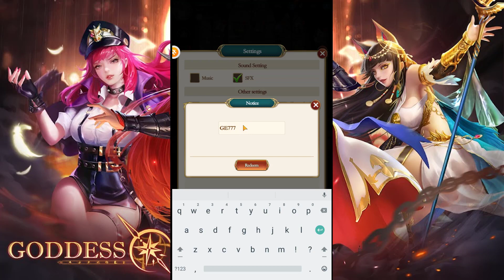Goddess Era Free 3 Giftcodes | Goddess Era Gift Codes | Goddess Era Redeem Codes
Goddess Era Free 3 Giftcodes | All Redeem Code Goddess Era - How to Redeem Code
Happyfun Limited

Goddess Era is a goddess-themed mobile game of new times!

In this chaotic world, who will rise and who will fall? Our selected warrior, it's your time to write the story!

——Features——
[Forge bond with your goddesses]
On the road to save the world, meet goddesses of all kinds and forge bond with them! Friend or enemy? You decide it!

[Summon & fight with goddesses]
Summon goddesses from different spaces! Know their stories and skills to form your strong team!

[Soothe yourself in Paradise]
There is nothing better than a cozy home in this chaotic world. Warrior, please have a good rest, honing your

strength for the big push!
[Test your power in dungeons]
How many battles ahead? No one knows, just brave forward to break through the limit!

Size: 1.21GB
Language: English

🎁3 Gift code Goddess Era:
1. GOD888
2. GE777
3. Goddess123

🎁How to Redeem Code Goddess Era: Tap on Avatar - Settings - Redeem